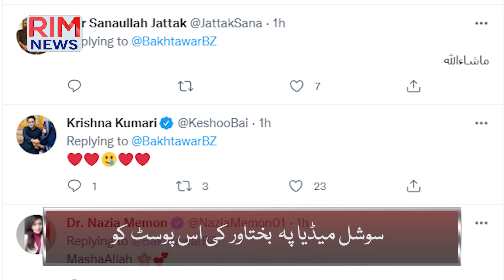Where does Bakhtawar Bhutto take his son daily ? || Mir Mahmood Hakim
Bukhtawar Bhutto  keep on alluring  social media with her beautiful posts. She shared a beautiful picture in which she was showing her son , a picture of Late Benazir Bhutto. Bakhtawar, the eldest child of Late Benazir Bhutto and Asif Ali Zardari, who got married on Jan 2021 and gave a birth to a beautiful child Mir Hakum on Oct 2021.